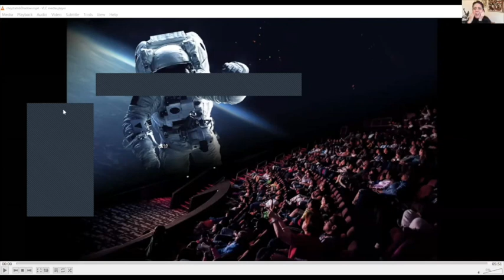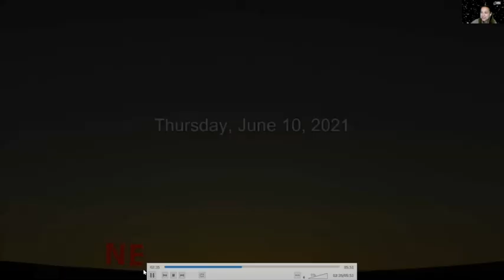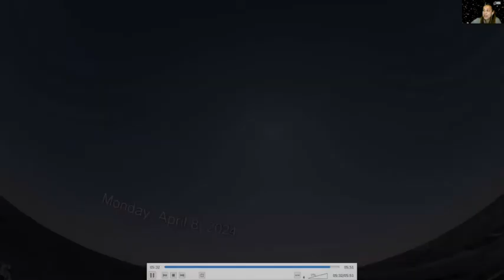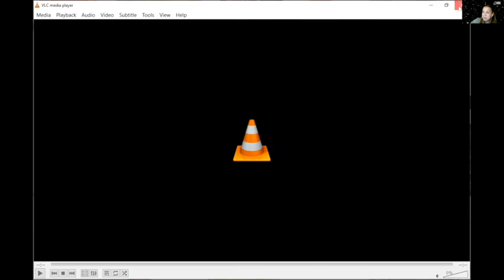Strange Avenues - Astronomer & Planetarium Educator Chrysta Ghent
Teen Services presents a new program series featuring interviews with people in careers you may not have thought of before! Join us as we explore "Strange Avenues," and be inspired to follow your passions no matter where they lead!

Let us know how you enjoyed this video! Fill out our brief, online evaluation form

The Altadena Libraries bring PEOPLE + IDEAS together for an Altadena where all are learning, growing, and thriving together.